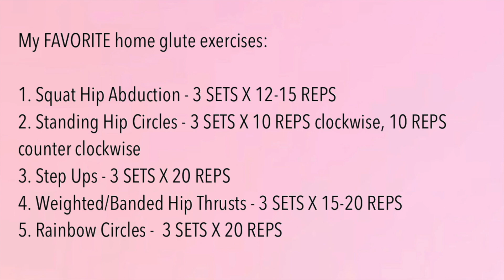MY CURRENT TOP 5 GLUTE FAVORITES AT HOME | SAAVYY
WOW, it's been a month since I've uploaded! Hope everybody has been good!!! i miss yall and I miss YouTube. I've been super busy with Secret Boutique but it's time that I finally set some time aside to film more. As of right now, the gyms aren't open for me but when they do I will definitely be checking that out! How about you guys?

OBSESSED with these non-slip RESISTANCE BANDS!
Use my code: SAAVYY

Top: Cotton On (Small)
Shorts: Secret Boutique (Large) SOLD OUT 😔

Exercises shown in video:

1. Squat Hip Abduction - 3 SETS X 12-15 REPS
2. Standing Hip Circles - 3 SETS X 10 REPS clockwise, 10 REPS counter clockwise
3. Step Ups - 3 SETS X 20 REPS
4. Weighted/Banded Hip Thrusts - 3 SETS X 15-20 REPS
5. Rainbow Circles -  3 SETS X 20 REPS